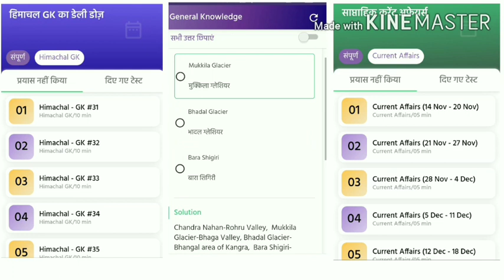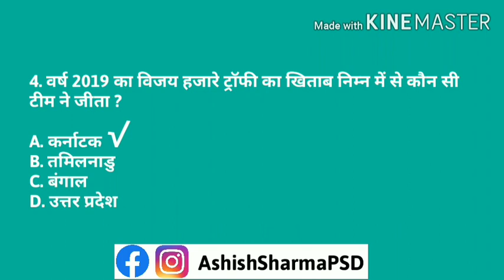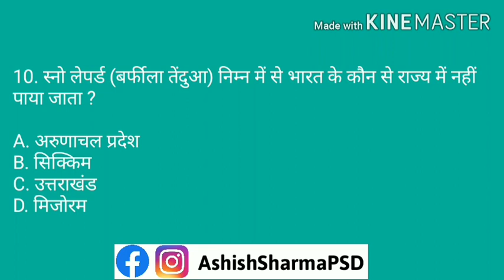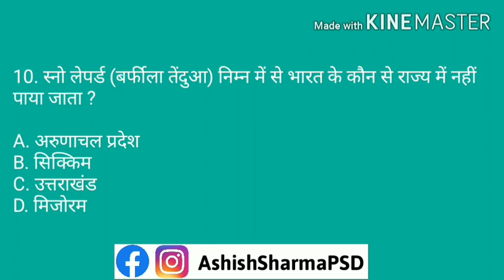Current Affairs for HPAS Preliminary 2020 || Current Affairs for TWO || HAS Exam 2020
Important Current Affairs for HAS 2020 Preliminary Exam